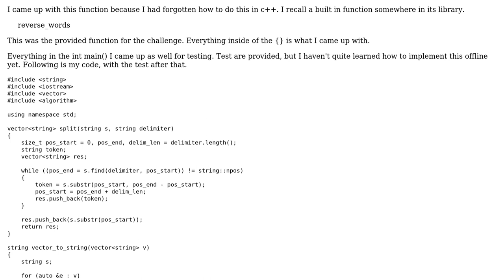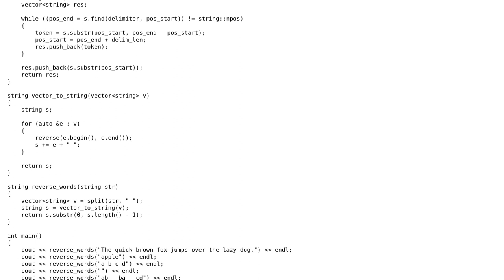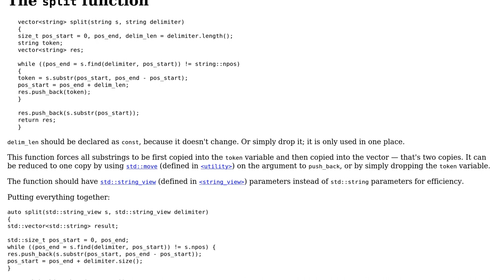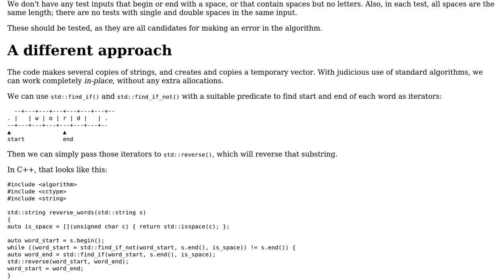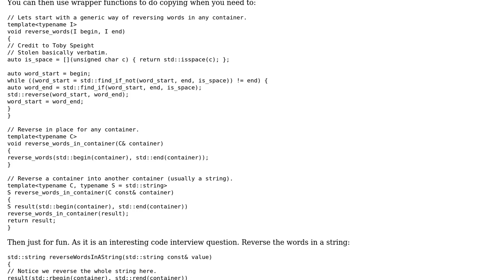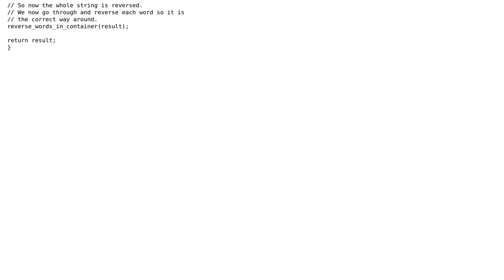Code Review: Reverse each word in the string. All spaces in the string should be retained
With thanks & praise to God, and with thanks to the many people who have made this project possible! | Content (except music & images) licensed under CC BY-SA | Music | Images & others | With thanks to user Toby Speight user Milliorn user Martin York user L. F. and the Stack Exchange Network Trademarks are property of their respective owners. You are responsible for your own actions.